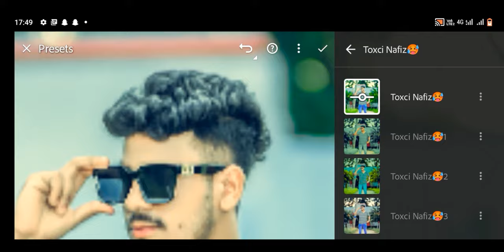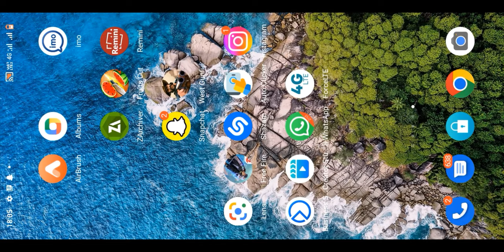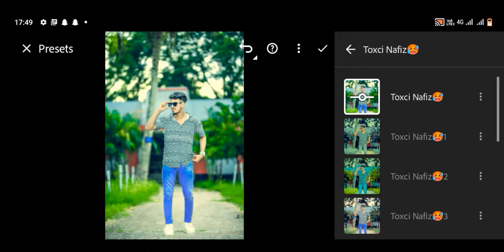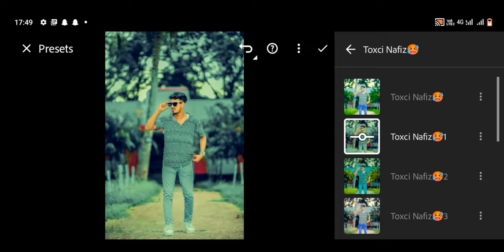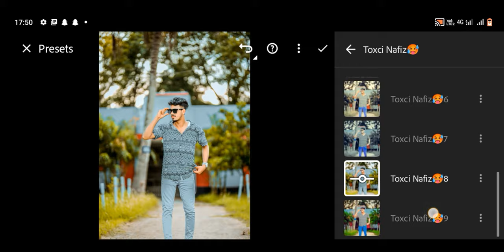Top 10 Premium Face Tone presets Download || Lightroom Premium Presets || Dng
Hi, everyone 🤗
Me Sahariyar Nafiz
my profession photo Edit
By Nafiz_Edit_Zone 🤗